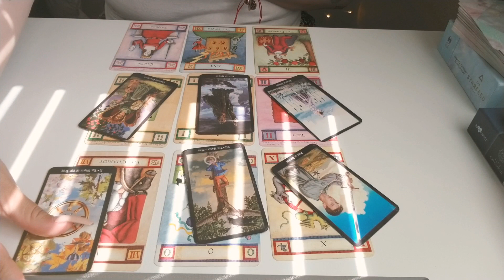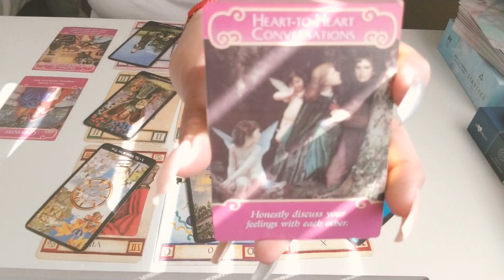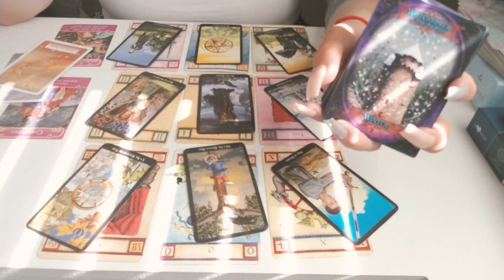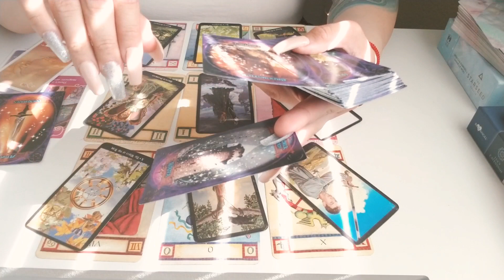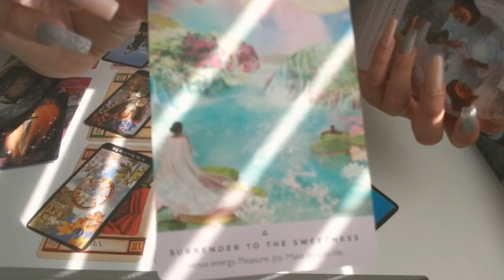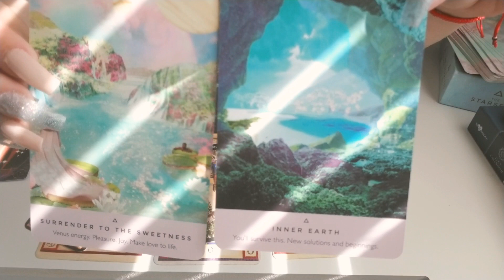CANCER JUNE 2020 TAROT LOVE READING | PART TWO 😜🌻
END OF JUNE LOBE READING FOR CANCER

(🔔CURRENTLY NOT TAKING ANYMORE CLIENTS🔔)